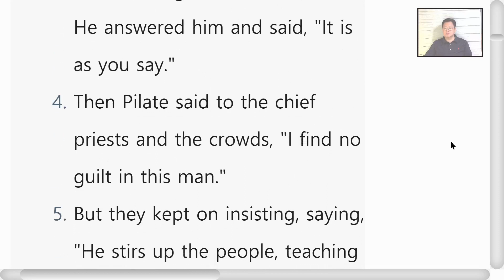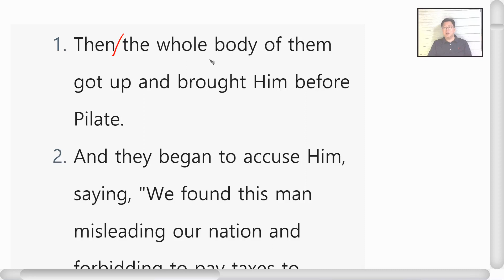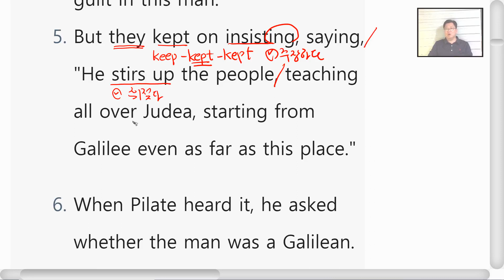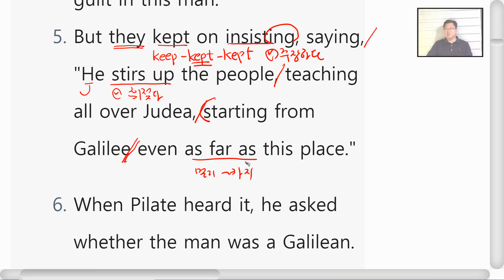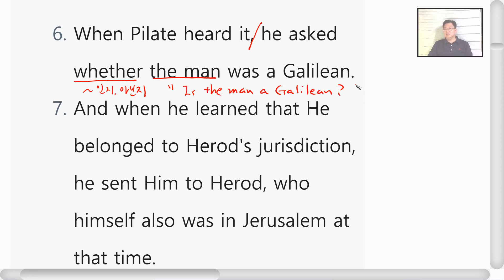영어성경공부 누가복음 23장 1~7절 Day126